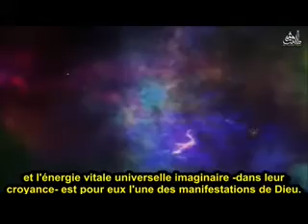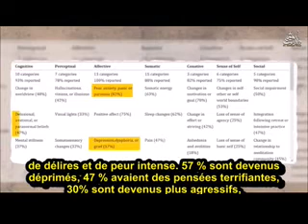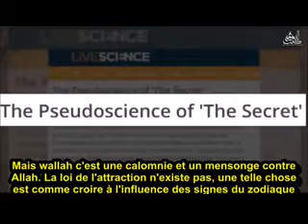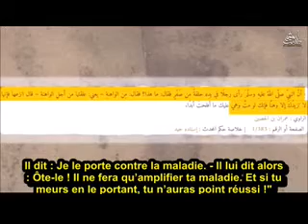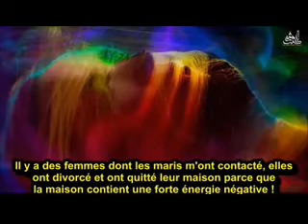La thérapie énergétique entre illusion réalité et Chirk (Dr Haytham Talaat)